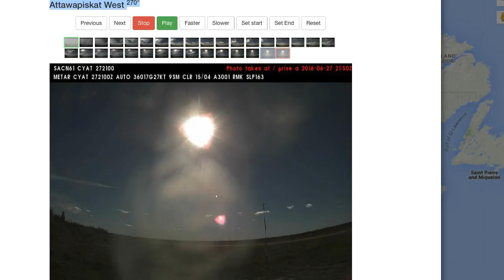27 Jun 16 Attawapiskat West 270° nice red triangle behind our Sun?!!